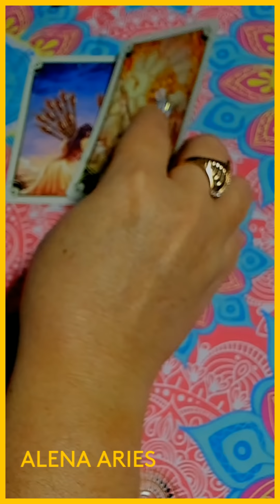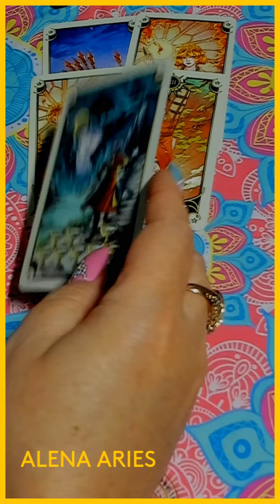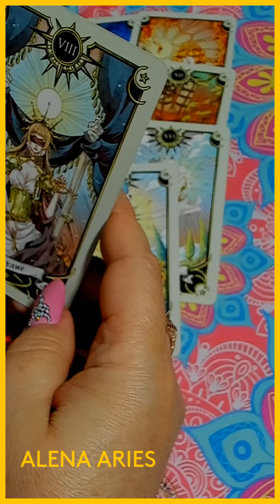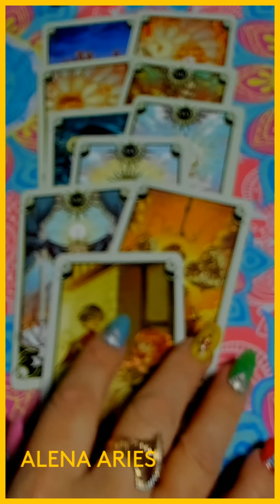ЕГО ПРИЗНАНИЯ ВАМ??? таро гадание/на любовь/на будущее/новые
💞КО ДНЮ СВЯТОГО ВАЛЕНТИНА💞
❤🎁❤КОНКУРС🎁❤🎁
НА МОЁМ КАНАЛЕ НАЧИНАЕТСЯ ПОДГОТОВКА КО ДНЮ 💞 "СВЯТОГО ВАЛЕНТИНА"💞
С СЕГОДНЯШНЕГО ДНЯ ВИДЕО БУДУТ ВЫХОДИТЬ КАЖДЫЙ ЧАС!
КТО НАЙДЁТ 3 ❤❤❤ СЕРДЕЧКА В МОИХ ВИДЕО, ТОТ ПОЛУЧИТ ОТ МЕНЯ ПОДАРОК: БЕСПЛАТНУЮ КОНСУЛЬТАЦИЮ!
11 ФЕВРАЛЯ В 12:00 по МСК ПОСЛЕДНИЙ ДЕНЬ КОНКУРСА .
12 ФЕВРАЛЯ БУДУТ ПОДВЕДЕНЫ ИТОГИ И ОБЪЯВЛЕНЫ ПОБЕДИТЕЛИ.
13 ФЕВРАЛЯ БУДУТ ПРОВЕДЕНЫ ПОДАРОЧНЫЕ КОНСУЛЬТАЦИИ.
🎁ДЛЯ ПОЛУЧЕНИЯ ПОДАРКА НУЖНО НАПИСАТЬ ПОД ВИДЕО "СРОЧНОЕ ПОСЛАНИЕ ОТ НЕГО!!!" : ЦВЕТ КАЖДОГО ИЗ 3 СЕРДЕЧЕК И НАЗВАНИЕ 3 ВИДЕО В КОТОРЫХ ВЫ ИХ НАШЛИ.